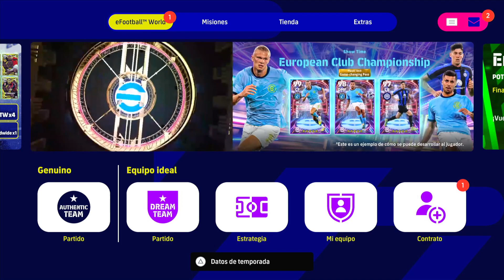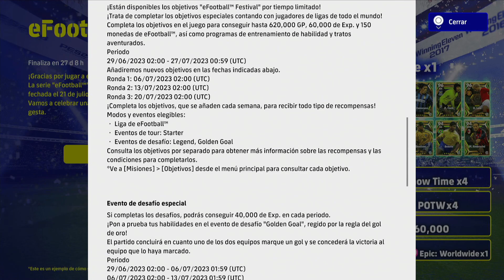🔥 2 EPICOS GRATIS 🎁 + 8 JUGADORES GRATIS 😱🔥 + 400 MONEDAS y MAS en EFOOTBALL 2023 💥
🔥 NUEVA CAMPAÑA de EFOOTBAL FESTIVAL con PUROS REGALOS 💥

¡MUCHAS GRACIAS!